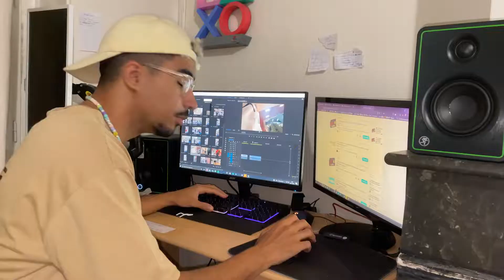« ELLE A PRIS TA CULOTTE »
Je tente un nouveau concept avec mes potes, dites moi en commentaire si vous voulez un épisode 2 ou cette fois ci, je passerai !! Ahaha